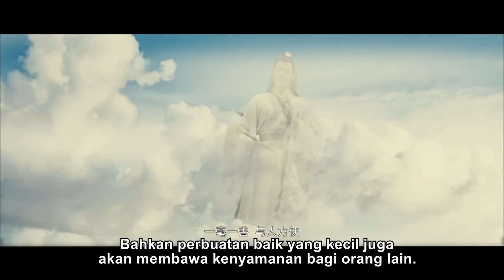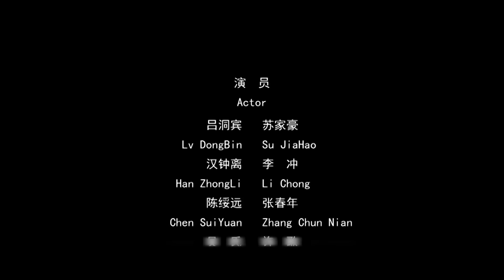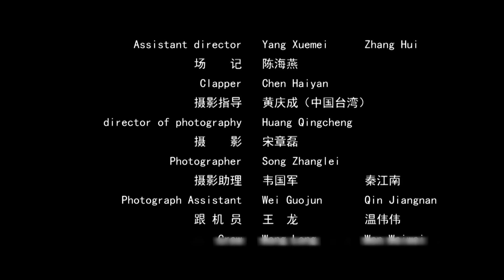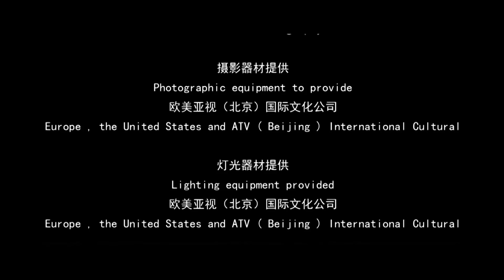🎬【INDOSUB】Sang Dewa turun untuk menghukum pejabat yang korup untuk menyingkirkan bahaya bagi rakyat!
Lu Dongbin pergi ke bumi, desa itu dilanda kelaparan, penduduk desa mencari akar rumput untuk memenuhi rasa lapar, tetapi hakim yang tak pernah puas itu menikmati pesta di rumahnya. Dewa Lu kemudian mulai merapal mantra untuk menghukum hakim yang korup itu.